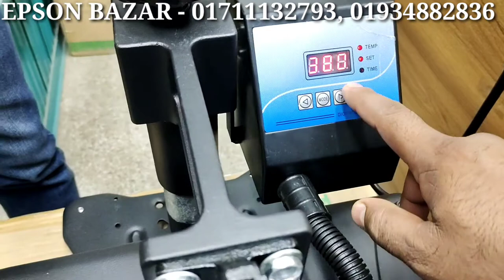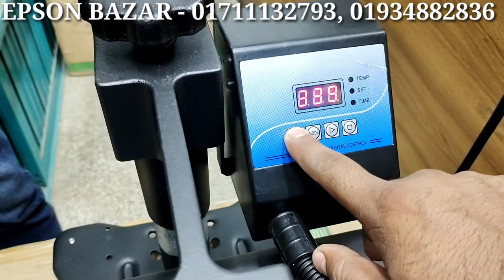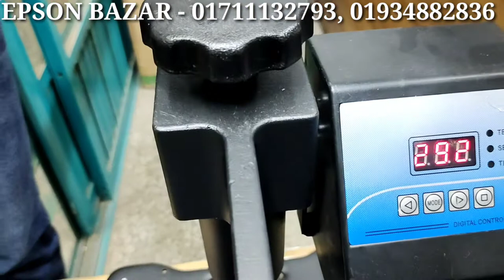চট্টগ্রাম থেকে এসেছেন আমাদের কাছ থেকে হিট প্রেস মেশিন নিতে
EPSON BAZAR
14 PURANA PALTEN DAR US SALAM ARCADE ROOM NO 18 (1ST FLOOR)